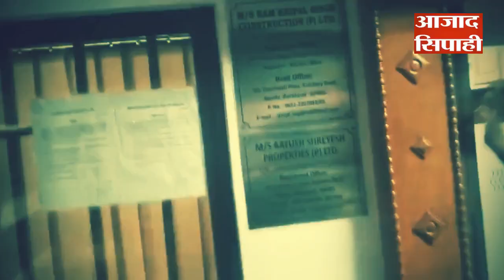रामकृपाल सिंह कंस्ट्रक्शन के दफ्तर में एनआइए का छापा | Azad Sipahi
रामकृपाल कंस्ट्रक्शन के दफ्तर में एनआइए का छापा | Azad Sipahi